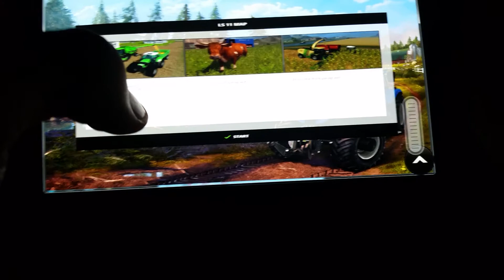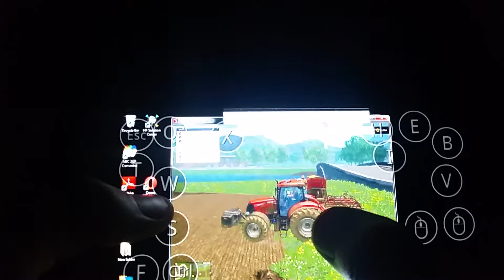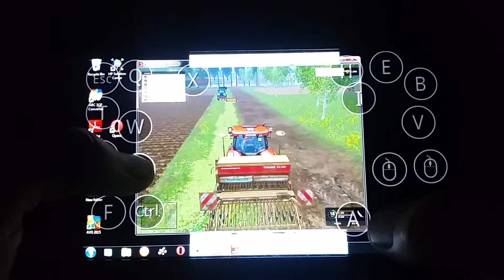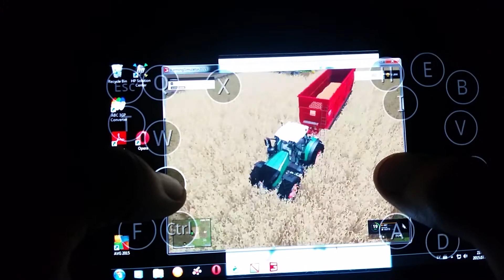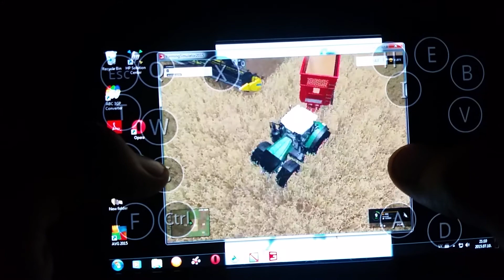farming simulator 2015 android galaxy note 4 Fs2011 map part3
Hi friends.today i play next episode .i start aome comenting.im sorry about my bad english speaking.i sorry too about freezes its because today i have bad weather and internet is slower.tnx for watching subscribe.